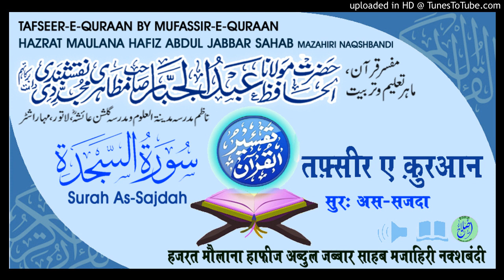Tafseer Surah As-Sajdah Aayat.06-11 # HAZRAT MAULANA HAFIZ ABDUL JABBAR SAHAB MAZAHIRI NAQSHBANDI